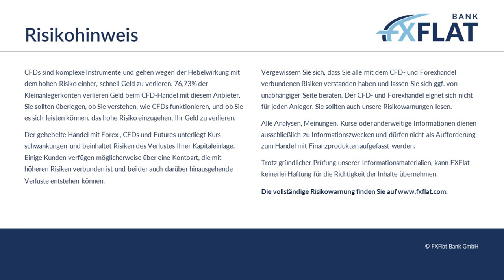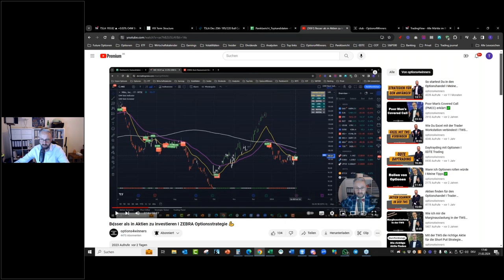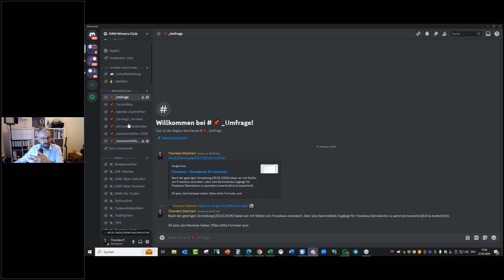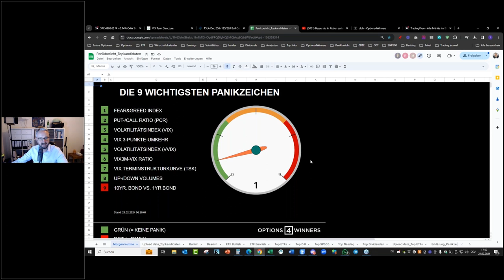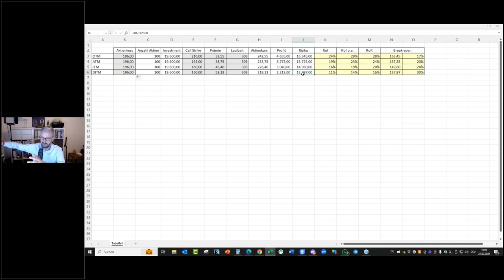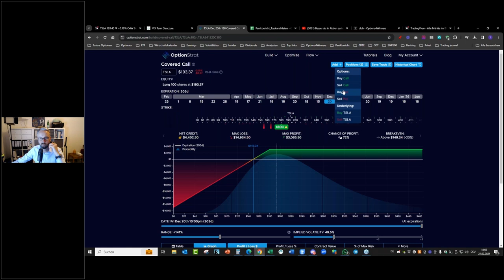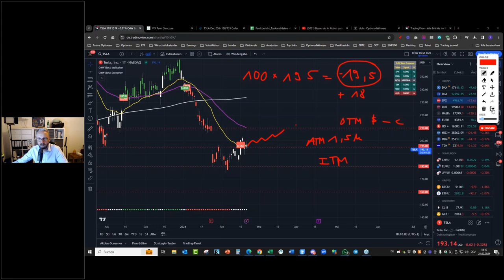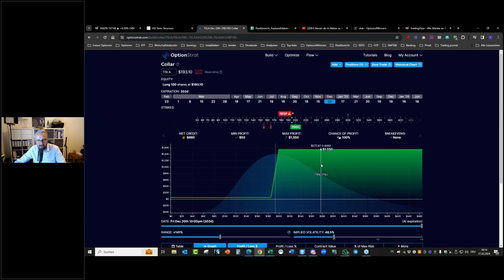Options4Winners - Regelmäßiges Einkommen mit Optionen erzielen 21.02.2024